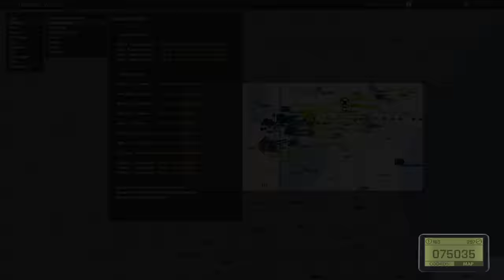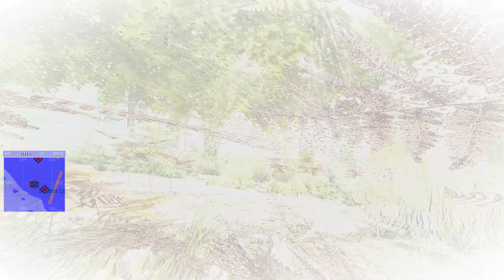Swedish Strategic Group - Finnkamp 2017 (Company Commander)